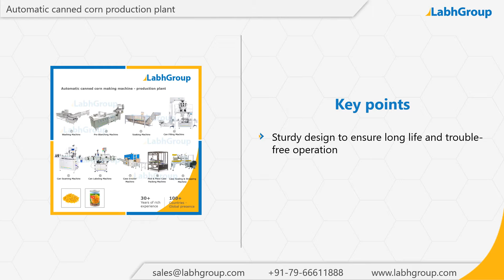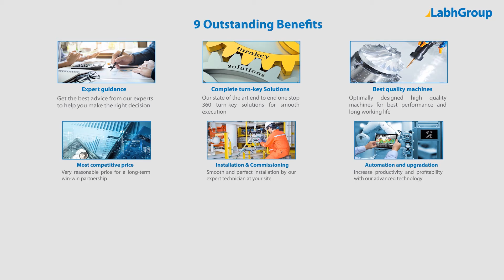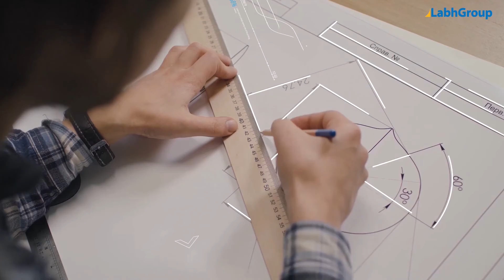Automatic canned corn production plant | Top canned corn making machine manufacturer | Labh Group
Best quality Automatic canned corn production plant from Labh Group - A Global leader with 30+ years of experience and presence in 100+ countries worldwide and serving 10,000+ delighted customers throughout the world.

► Key points : Automatic canned corn production plant

► Salient features : Automatic canned corn production plant

► Why choose Labh Group for your Automatic canned corn production plant requirements

9 reasons why companies across the globe keep choosing Labh Group

You are invited to buy Automatic canned corn production plant from Labh Group